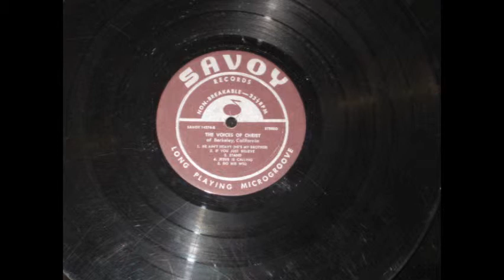THE VOICES OF CHRIST OF BERKELY, CALIFORNIA "JESUS IS CALLING".wmv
FROM DJ LORDBYRON'S LIBRARY